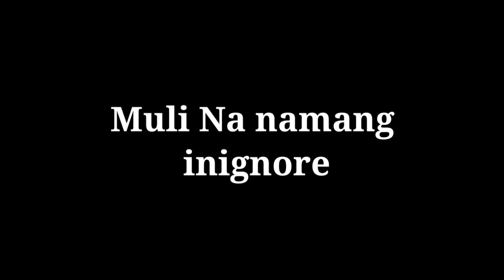Cabal Mobile 🇵🇭 How to Chaos Upgrade Tutorial (bracelet of fighter)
this is my Facebook Page mag Stream narin ako　😅

Phoenix server Deadpo0L / HelioPause

Cabal mobile ph
Cabal mobile Heroes of nevareth
Cabal mobile tutorials
GCASH
Cabal Philippines